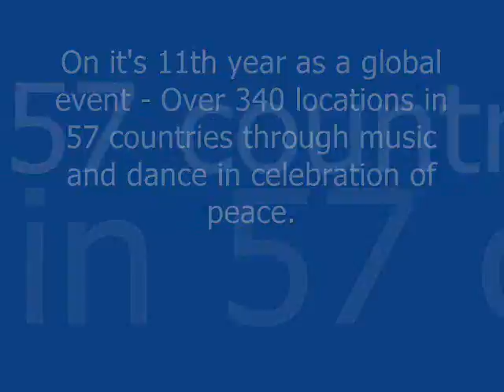Earthdance 2007 (Vancouver, BC)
The biggest dance party for peace on its 11th year as a global event in over 340 locations in 57 countries.